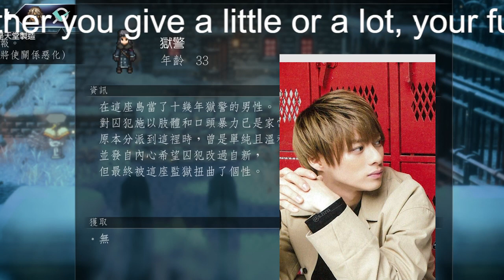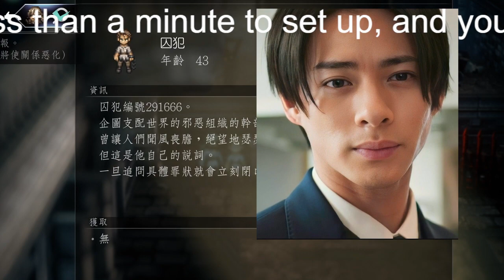『クロサギ』のヒロインは黒島結菜じゃない？「船越タイム」は平野紫耀ファンの安らぎ時間